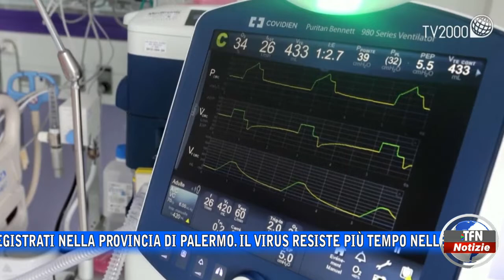È arrivata in Sicilia la variante Omicron 3